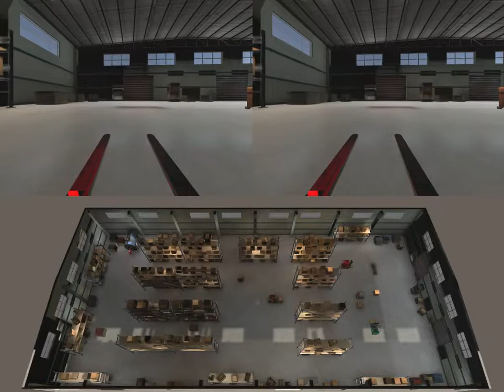Warehouse Autonomous Forklift Simulation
Full physics and high visual fidelity simulation of a warehouse environment and an autonomous forklift robot navigating in the environment.
-Simulation is built in Unity with C# and connected to ROS with C++.
-Stereo camera image and and depth buffers are directly fed into ROS using TCP channels and information is used in place of live camera feed.
-Forklift autonomous navigation is achieved by waypoint tracking autonomous navigation built in Unity.